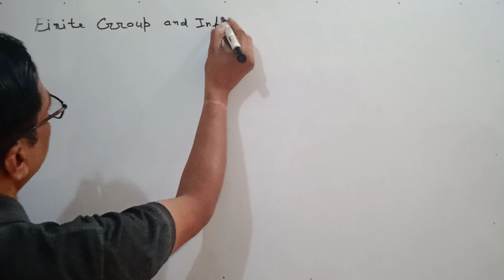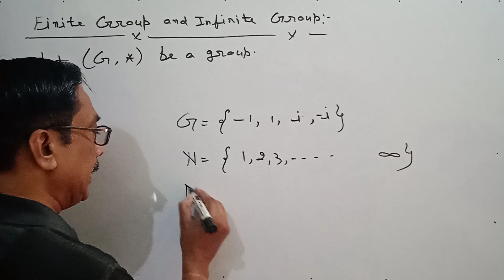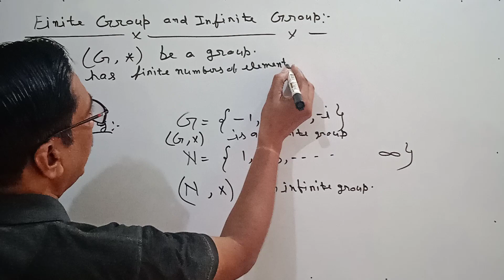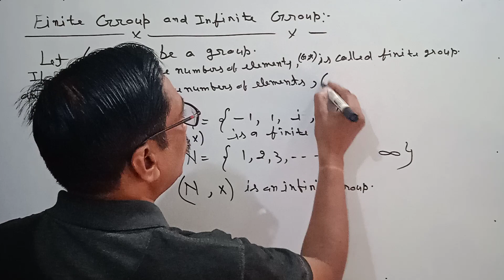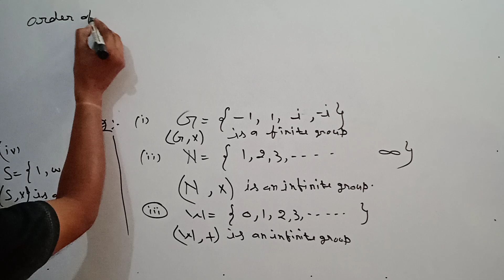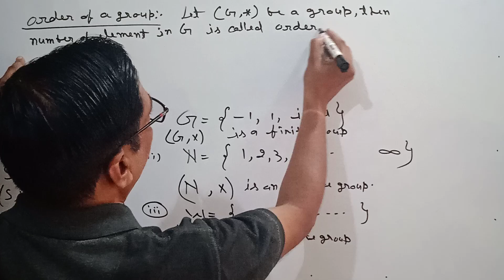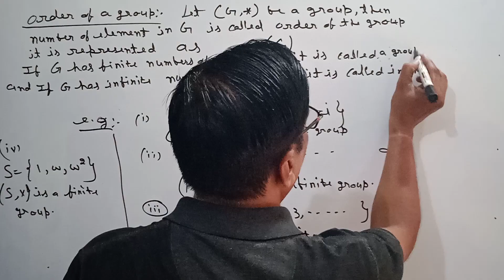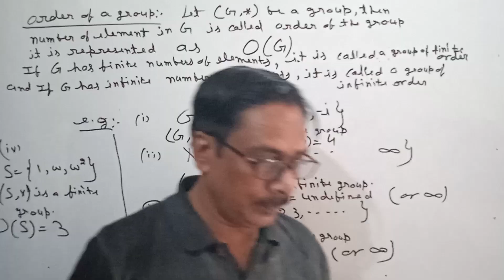Finite and Infinite group in group theory | B.sc & M. sc math |UG & PG Maths